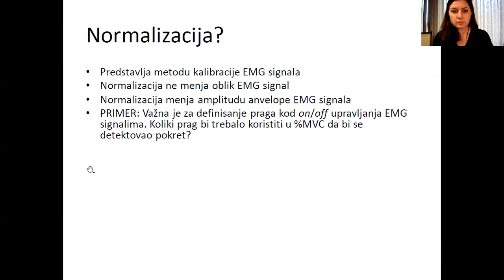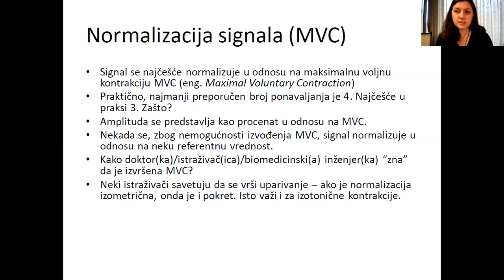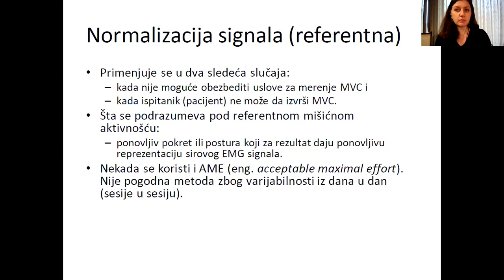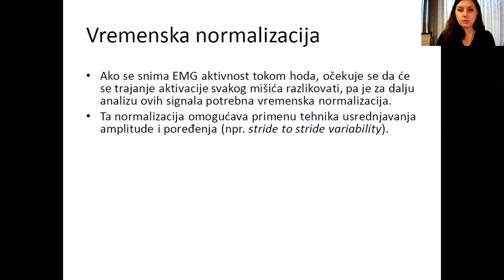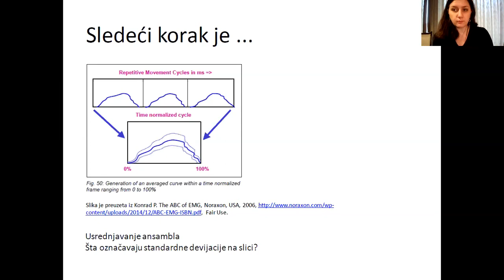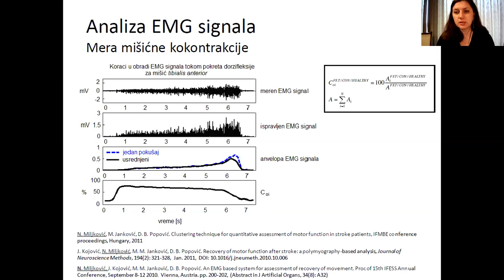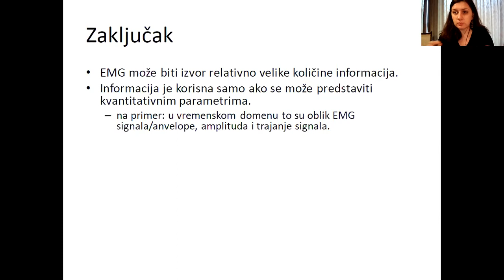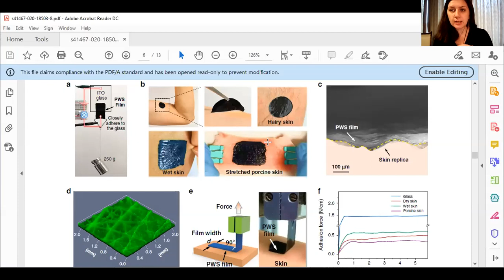MAS - Analiza EMG signala, čas 3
Treći čas predavanja iz predmeta Metode analize elektrofizioloških signala (13E054MAS, sa temom analize EMG signala na Elektrotehničkom fakultetu Univerziteta u Beogradu koji je održan 14. decembra 2020. godine.